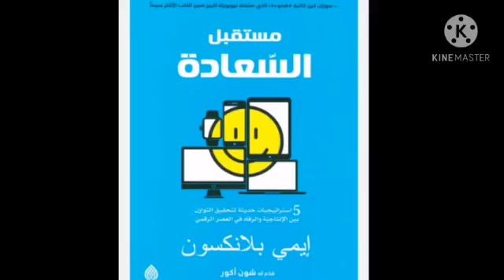مستقبل السعادة لإمي بلانكسون الفصل الثاني ( الاستراتيجية 2)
السلام عليكم ورحمه الله تعالى وبركاته

كتاب مسموع لإمي بلانكسون

مستقبل السعادة